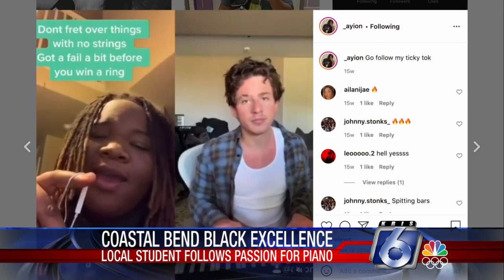Coastal Bend Black Excellence: Ayion Mills finds purpose through music and piano